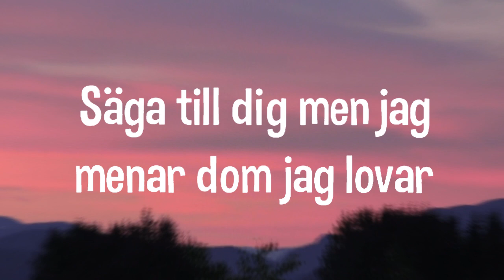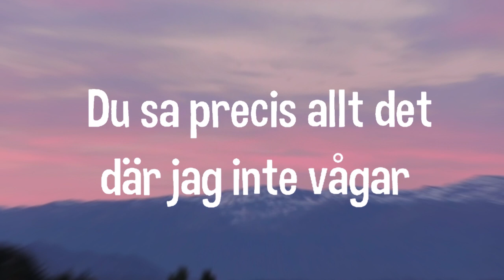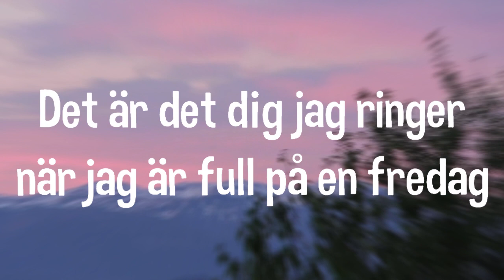Norlie & KKV, estrad - Mer för varandra - Lyrics video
Song: Mer för varandra
Artist: Norlie & KKV
Licensed to YouTube of UMG (Universal Music AB)